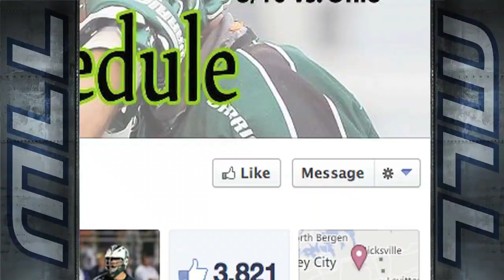MLL Freebie Friday Returns! 4.19.2013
The return of Freebie Friday for 2013! New York Lizards Face-Off Specialist Greg Gurenlian tells you how you can win a personalized New York Lizards uniform!

# MLLExclusive